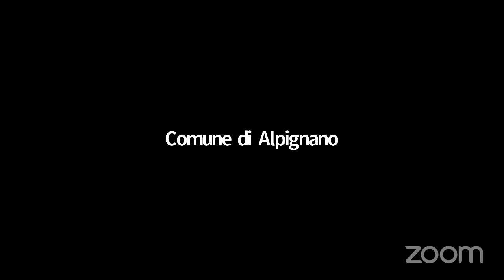Consiglio Comunale del 29.11.23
Diretta Streaming Consiglio Comunale del 29 novembre 2023